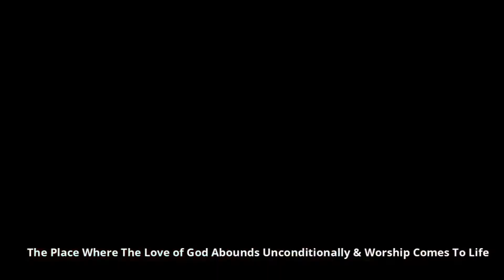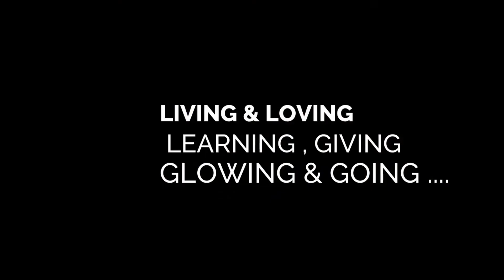Have You Ever Felt Like This?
Welcome to the preaching & teaching ministry of The Joshua House of Worship [JHOW], The Place Where The Love of God Abounds Unconditionally & Where Worship Comes To Life; A Small Church Making A BIG IMPACT.

Our Vision: Living & Loving; Learning; Giving; Glowing and Going throughout San Antonio & abroad to faithfully share our testimony about God’s goodness to us and His love for all humanity as we live our lives passionately and purposefully in order to make strong, healthy, multi-generational and multicultural disciples for God; giving Him the maximum glory in all things.

🚀 To Become A Member Or A Partner For JHOW NEXT: Text “JHOWNEXT” to “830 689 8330”

Called to UNLOCK & INTEGRATE your BLESSED LIFE through the three master keys of MINISTRY, ENTREPRENEURSHIP & LEADERSHIP. I pray that iron will sharpen iron as you hear my voice in the THREE key areas based upon my ONE assignment: To passionately serve God, my family, friends and others around me through strong, loving, disciple making MINISTRY. To empower armies of disciples through life transforming ENTREPRENEURSHIP. To change the world around me through learning and practicing Christ centered, servant LEADERSHIP.